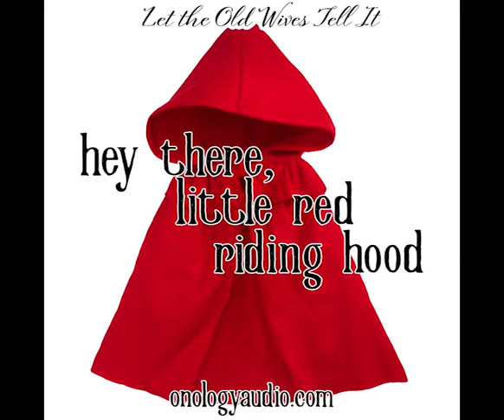Let the Old Wives Tell It: Episode 1 - Little Red Riding Hood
Let the Old Wives Tell It is a product of Onology Audio.

This episode was written, directed, and guided by Kristington Jeanne Plotkin.

Additional voices include
Vashta Yungwirth as the Narrator
Sarah Wheatley as Red
Ryan “Warboss5” Lay as the Wolf and David the Dressmaker
Erin Lillis as Mother & Granny
Once Upon a Time voices include Kristington, Kassandra Cherry, Josh Monroe from “the City Within the Walls” podcast, Eve Schleich, Ridge Mcghee, and Isaac Wisniewski

Onology Audio is always casting for future projects and interested in adapting new stories for audio. Whether you’re an actor, a writer, or a sound engineer, we’d love to get you involved. Onology Audio is committed to inclusive casting choices.

Little Red Riding Hood & the Barring of the Door performed by Kristington Jeanne Plotkin
Little Red Riding Hood (the song) was written by Ron Blackwell

Dear Moon by Velvet Moon
Let Me Introduce Myself by Rune Dale
Seule Toujours by Trabant 33
Simmering Anxiety 2 by Christian Andersen
Me and My Accordion by Joe E. Lee
Bridges Instrumental by Daniel Gunnarsson
Ein Vogel Wollte Hochzeit Machen
So Small by Sindrandi
Dreams of a Life by Damon Greene
The Sun Will Rise by Bireli Snow
Yellow Hills by Daniel Kaede
Heart Line Instrumental by Tommy Ljungberg
In These Arms by Bireli Snow
Teardrops by Hakan Eriksson

Some Sound Effects provided by freesound.org

Thank you to our pre-readers and pre-listeners
Erik Lucien Vallone
Liz Brooks
Andrea Marie
Adam Johnson
Scheris
Sarah Duval
Melissa Rose Taylor
Simon Hedrick
Cody Sarvis